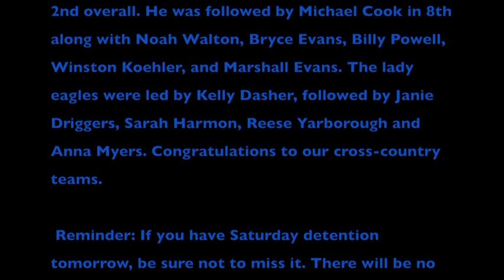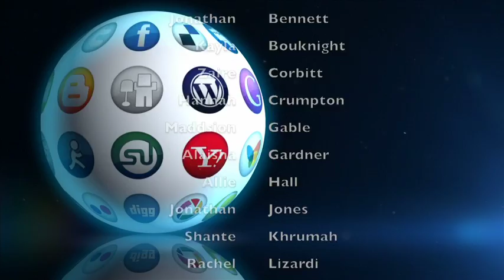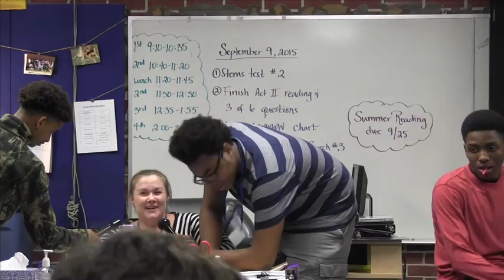EYE ON THE EAGLE 9-11-2015-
This video is about Football-Dreher